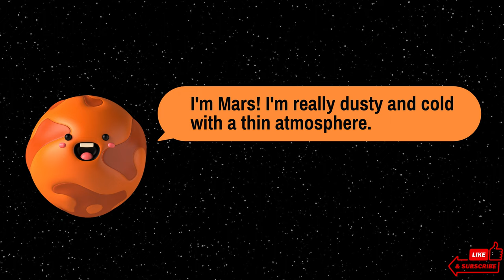Meet the Planets